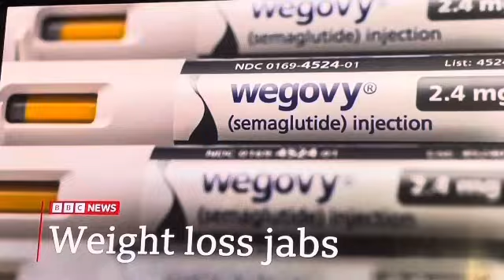BBC News At One Headlines and intro Thursday 24th October 2024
Newscaster Anna Foster

Look North: Carol Malia

Channel BBC One NE&C

Time 13:00PM